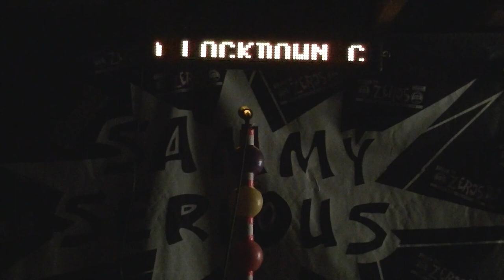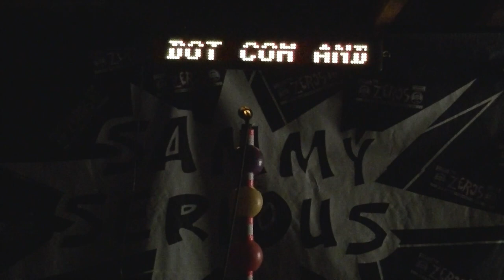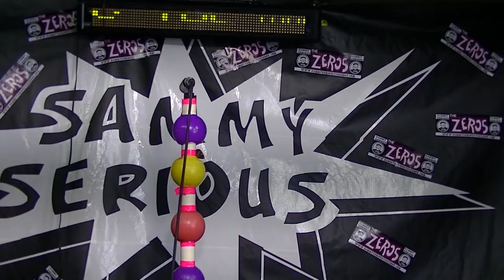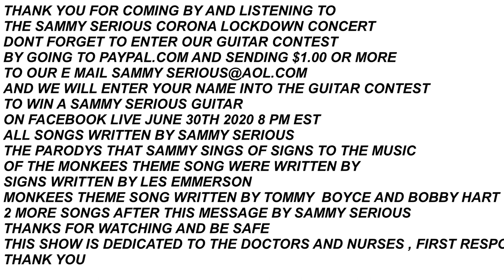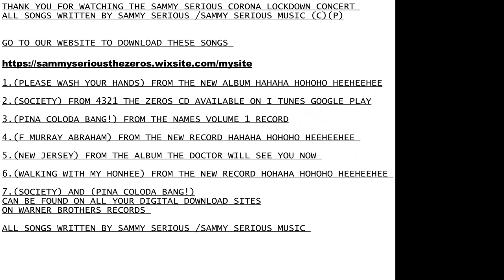THE SAMMY SERIOUS CORONA LOCKDOWN CONCERT COVID 19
PLEASE WASH YOUR HANDS WRITTEN BY SAMMY SERIOUS
SOCIETY WRITTEN BY SAMMY SERIOUS
PINA COLADA CORONA BANG WRITTEN BY SAMMY SERIOUS
NEW JERSEY WRITTEN BY SAMMY SERIOUS
WALKING WITH MY HONEY WRITTEN BY SAMMY SERIOUS
THE SAMMY SERIOUS CORONA CONCERT A SPECIAL CONCERT THAT IS MADE FOR A SPECIAL REASON TO KEEP YOU SAFE..
WATCH SAMMY TEACH YOU THE INS AND OUTS OF SONGWRITING ALONG WITH A FULL 3 SONG CONCERT OF SAMMY BIGGEST HITS
THE SAMMY SERIOUS COVID 19 CORONA LOCK DOWN CONCERT
TO FIND OUT MORE ABOUT SAMMY SERIOUS AND HIS CRAZY BAND THE ZEROS PLEASE GO TO THIS
IF YOU WOULD LIKE TO MAKE A DONATION TO KEEP THE SHOWS GOING YOU CAN GO TO OUR PAY PAL ACCOUNT AND SEND A DONATION TO OUR E MAIL
for every donation we receive before June 30th 2020 we will add your name automatically to our guitar contest where we will pick a winner on June 30th 2020 on facebook live any donations after that date will be greatly appreciated also